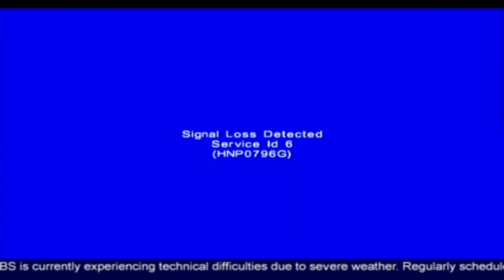Severe thunderstorm Warning On TV